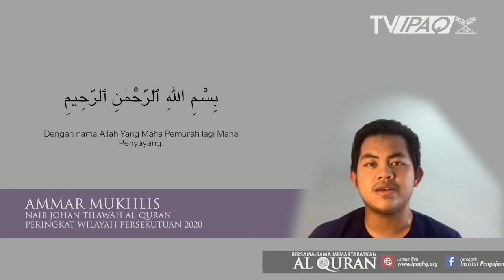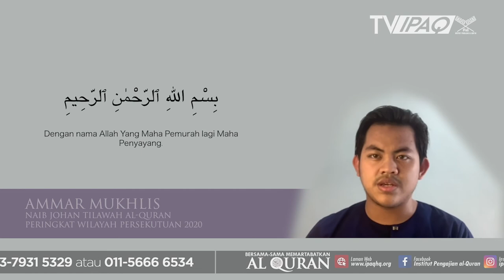Surah al-Ma'un & Surah al-Kauthar | Qari Ammar Mukhlis